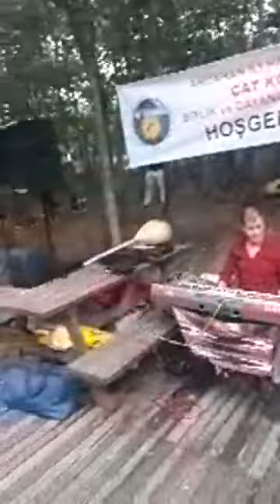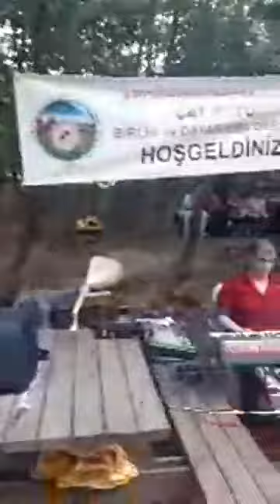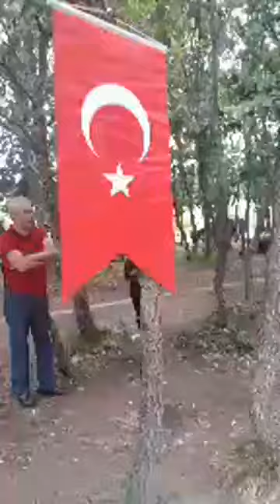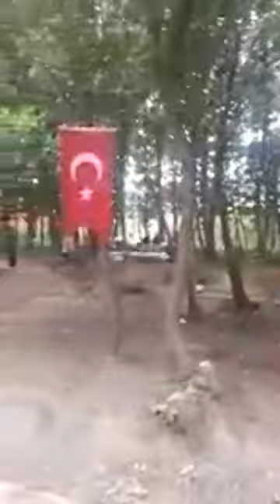Dernek Pikniği 2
Dursun Mete'ye çekim için teşekkür ederiz